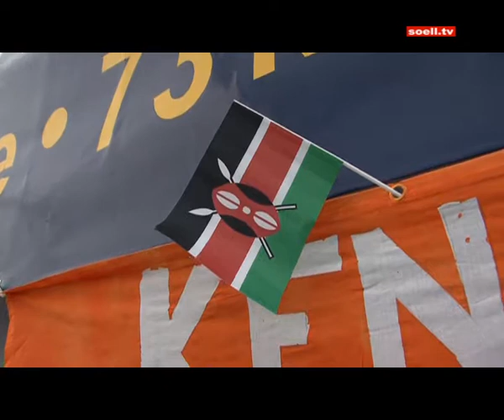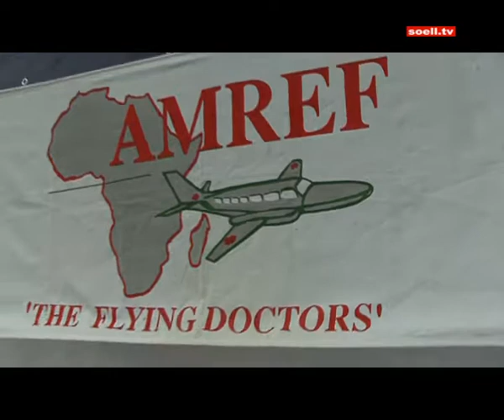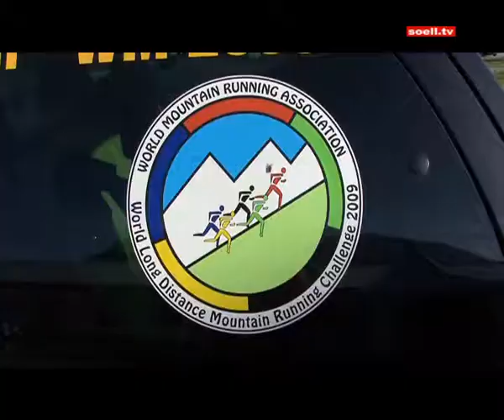AMREF Charity Staffelmarathon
AMREF Charity Staffelmarathon in Söll / Tirol am Wilden Kaiser, inmitten der Kitzbüheler Alpen.